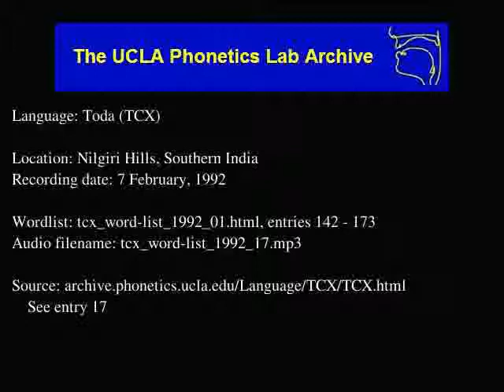Toda audio: tcx_word-list_1992_17